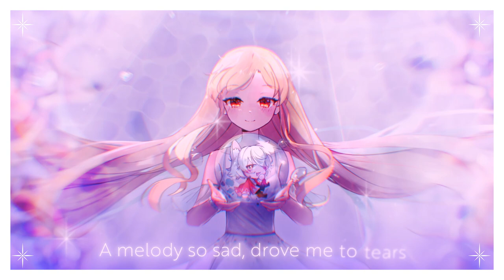52-Hearts - Bao prod. prettypatterns／miilky ❀ (cover)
🌊 “If it ever gets hard to Breathe, let mii be your air;
so set your heart Free of any despair.
Allow mii to visit you in your sweetest of Dreams,
and catch yourself Falling in even deeper than it seems.” ✨

i’m so excited to release this cover ❣️ a most heartfelt thank you to my beloved staff for all their hard work who made this possible ~ ed & ram you both made me sound like an underwater sea goddess 🧜‍♀️ thank you for working your magic 💖 miss rin you drew mii so elegantly and delicately & thank you for drawing fub so adorably as well, I fall in love with your art more and more by the day 💕 and lastly wick !! thank you so, so much for breathing the last breath of life into this cover by animating rins' illust so aesthetically and gently 🌸✨ I love you all very much.. from rinnu, ram, & ed to wick, thank you so much for pouring your hearts into this cover and for making my dreams come true ✨ please check out their links below !!

and now… for my dearest fubby 💖

“𝐼’𝑣𝑒 𝑏𝑒𝑒𝑛 𝑤𝑎𝑖𝑡𝑖𝑛𝑔 𝑎𝑙𝑙 𝑡ℎ𝑖𝑠 𝑡𝑖𝑚𝑒, 𝑓𝑜𝑟 𝑦𝑜𝑢 𝑡𝑜 𝑐𝑜𝑚𝑒 𝑎𝑛𝑑 𝑠𝑎𝑣𝑒 𝑚𝑦 𝑙𝑖𝑓𝑒~ 𝑏𝑢𝑡 𝑒𝑣𝑒𝑟𝑦 𝑡𝑖𝑚𝑒 𝑦𝑜𝑢’𝑑 𝑑𝑟𝑖𝑓𝑡 𝑎𝑤𝑎𝑦 𝑎𝑛𝑑 𝑑𝑎𝑤𝑛 𝑡𝑢𝑟𝑛𝑒𝑑 𝑡𝑜 𝑛𝑖𝑔ℎ𝑡” 🌌

… though we constantly lose touch, you have never failed to be one of my biggest inspirations & sweetest of friends.. while this was meant to be for your birthday last year, I really wanted you to enjoy my cover of Bao’s beautiful original to your heart’s content, so I hope you don’t mind mii taking a little extra time to sprinkle in a little extra love… even if I am a little bit late on your very special day 🐳✨ (tldr; I really wanted this to be an upgrade from last years Bishounen cover HAHAHA LOVE YOU)

thank you for listening to my silent symphony,
miilky ❀

* harmony guides for this cover.

* commission mii.

* support mii.

* vocals, harms/adlibs tune & time.     miilky ❀

* main tune & time.     @ramyeun

* mix & master.     @EdmundKinoko

* illustration.     @rinjelly

* animation.     Wick

* original.

* special thanks to yuu & coffee for being there for mii when i stayed up until 6am to prepare my files for mixing 🫣